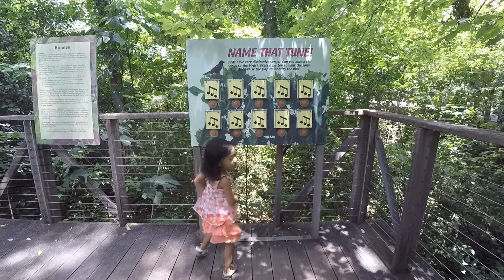Fort Worth Botanic Garden 2016